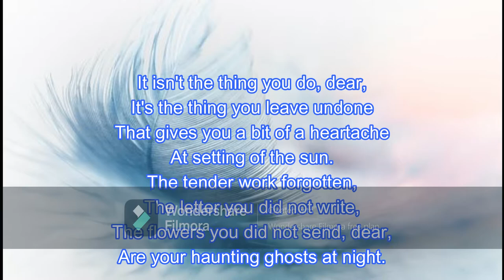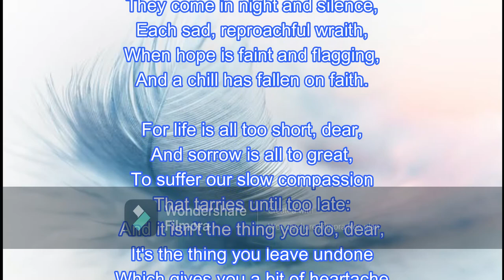Poems to Live By- The Sin of Omission by Margaret Elizabeth Sangster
The Sin of Omission by Margaret Elizabeth Sangster

It isn't the thing you do, dear,
It's the thing you leave undone
That gives you a bit of a heartache
At setting of the sun.
The tender work forgotten,
The letter you did not write,
The flowers you did not send, dear,
Are your haunting ghosts at night.

The stone you might have lifted
Out of a brother's way;
The bit of heart-some counsel
You were hurried too much to say;
The loving touch of the hand, dear,
The gentle, winning tone
Which you had no time nor thought for
With troubles enough of your own.

Those little acts of kindness
So easily out of mind,
Those chances to be angels
Which we poor mortals find -
They come in night and silence,
Each sad, reproachful wraith,
When hope is faint and flagging,
And a chill has fallen on faith.

For life is all too short, dear,
And sorrow is all too great,
To suffer our slow compassion
That tarries until too late:
And it isn't the thing you do, dear,
Which gives you a bit of heartache
At the setting of the sun.